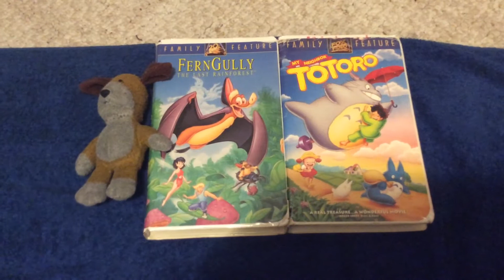Oh You Can’t Get To Heaven